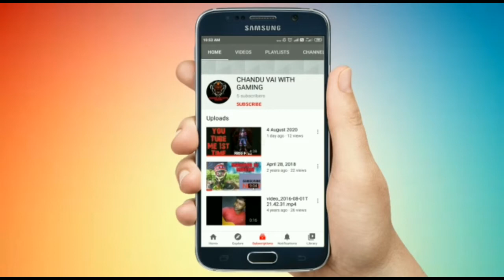DJ ALOK # SCAR SCEEN FREE